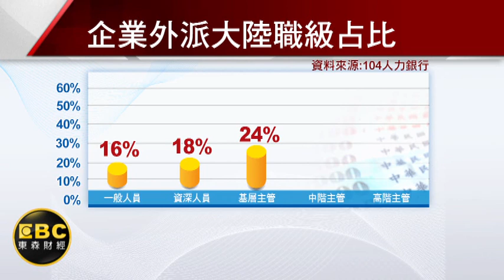對岸薪水五倍跳!台科技人才"低薪"最好挖?